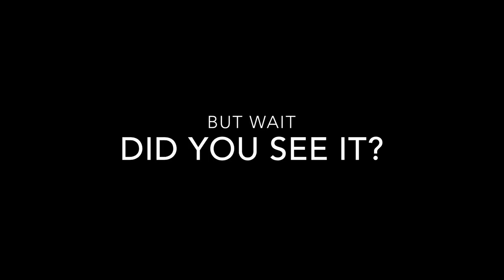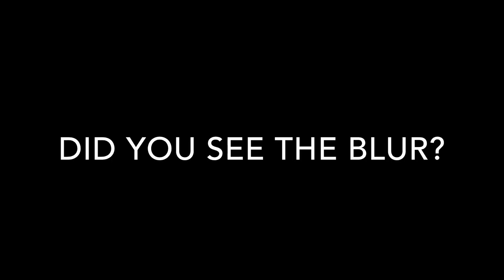TRY NOT TO LAUGH CHALLENGE | OwO what's this?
We make each other spit out water a lot. (It sounds weird when you say it like that).